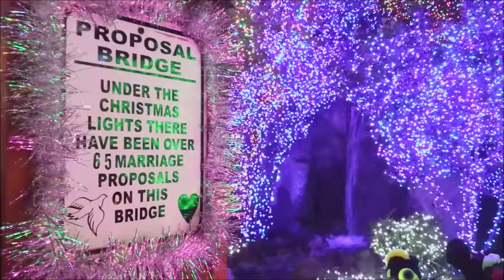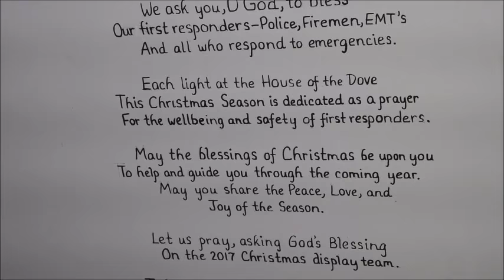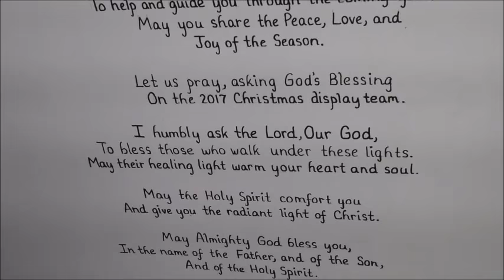Deacon Dave's Christmas Lights